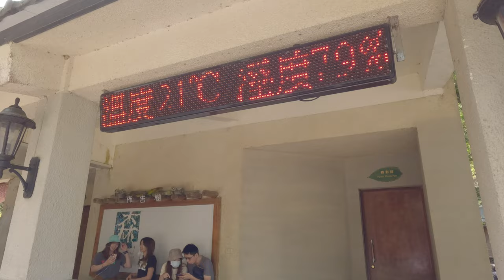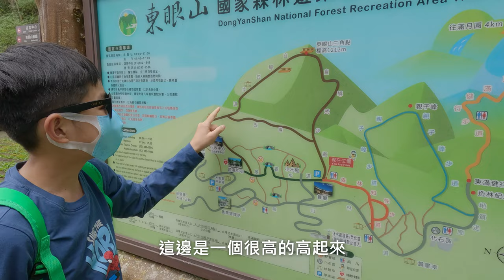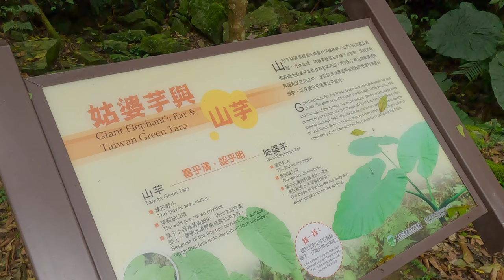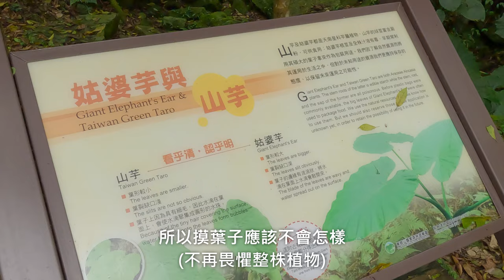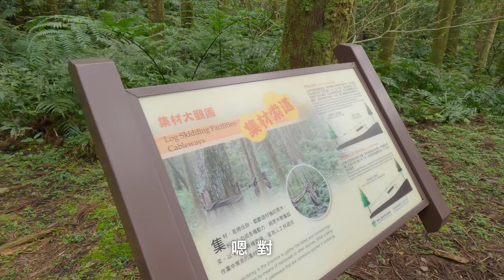在東眼山森林知性步道散步，享受森林浴吸收芬多精｜親子共遊｜親子景點｜一日遊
輕鬆散步即可享受森林浴吸取芬多精，東眼山森林知性步道｜親子共遊
2023/4/3親子出遊
地點：東眼山森林知性步道
東眼山國家森林遊樂區有自導式步道、景觀步道、森林知性步道、親子峰步道以及可通往滿月圓的東滿步道，其中以景觀步道及森林知性步道最為平緩好走，這次我們選擇這條路線走到生痕化石區後折返，輕鬆散步即可享受森林浴，吸取芬多精，達到放鬆身心的效果。

疫情後第一次外宿旅行，台南3日遊DAY1，菁寮老街、漁光島、夜宿安平區，聽Midi介紹民宿

疫情後第一次外宿旅行，台南3日遊DAY2(上)，四草綠色隧道(6分鐘精華版)、安平古堡

疫情後第一次外宿旅行，台南3日遊DAY2(下)&DAY3，尖山埤水庫&台糖烏樹林車站，體驗寧靜的夜晚及懷舊的氣息

從草山戰備道一路往下到金瓜石神社&金瓜石地質公園，體會舒適後的艱辛

Chapter
0:00 開場
0:14 前往東眼山
2:10 東眼山到了
2:33 從停車場前往遊客中心
3:03 從遊客中心至景觀步道
3:51 從自導式步道周邊的支線走到森林知性步道起點
6:33 森林知性步道
9:33 前往化石區
10:31 化石區
10:52 聽Midi說螃蟹去哪裡了
12:43 回程